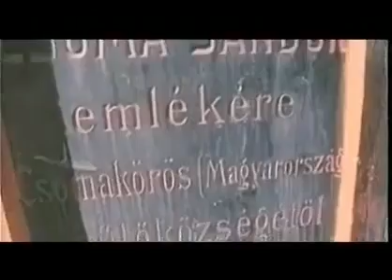Kiszely István - A Magyarok Eredete 2.